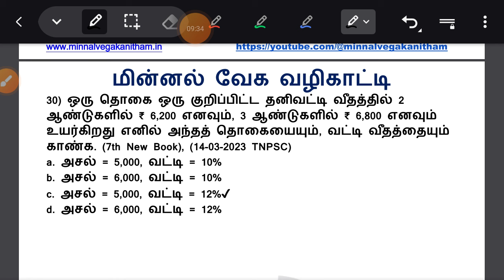🤩 கெத்து காட்டும் கணக்கு வராதவர்கள் Shortcut தனிவட்டி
Day 5 Full Test - 9A தில்லையாடி வள்ளியம்மை & இராணி மங்கம்மாள் (9th Old Tamil Book) =

Day 3 Full Test 5A உ.வே.சாமிநாதர் (6th Old Book & 11th New Tamil Book) =

Day -2 Full Test - 3A பாரதிதாசன் (6th to 12th Tamil Book) =

10th தமிழ் இயல் 7, 8, 9 நூல் வெளி & தெரிந்து தெளிவோம் Revision Test -3 =

10th தமிழ் இயல் 4, 5, 6 நூல் வெளி & தெரிந்து தெளிவோம் Revision Test -2 =